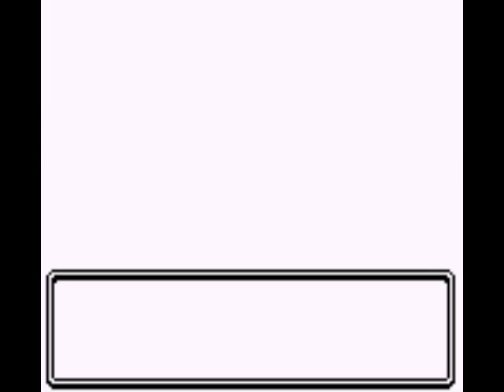Pokémon Cristal (Hack) l Guía Parte 37 l Ruta bicis l derrotando a Sachiko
¡¡Vamos a Ciudad Fucsia!!, pero antes hay que pasar por la ruta de bicis donde combato con algún entrenador.
Después...Sachiko espera para combatir contra nosotros en el gimnasio.